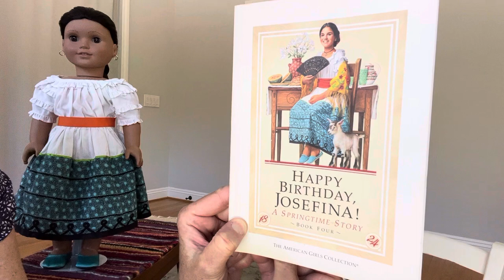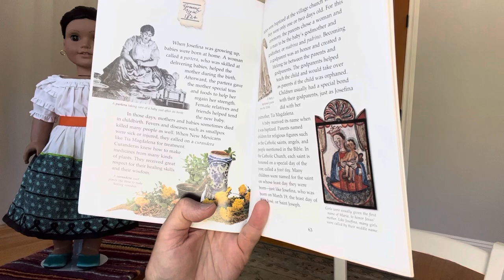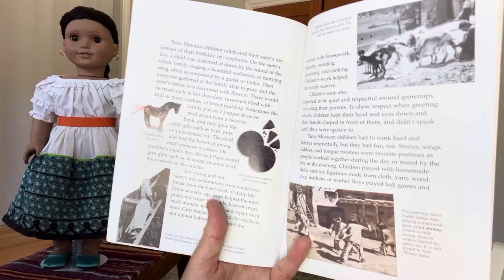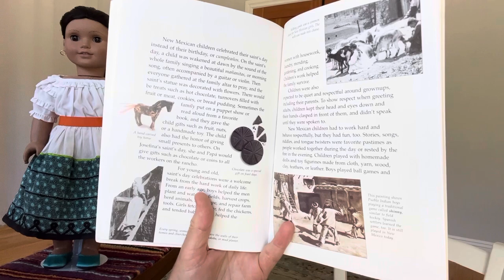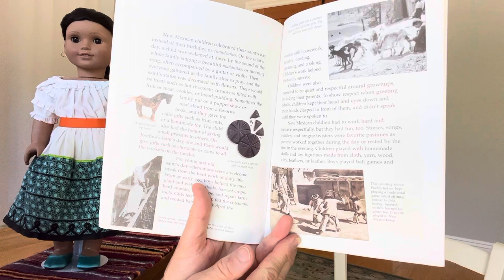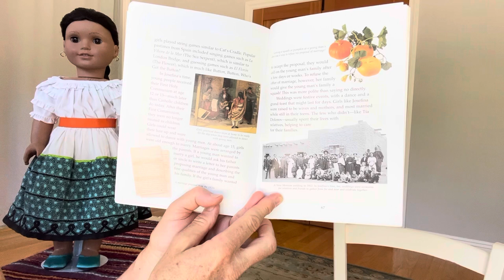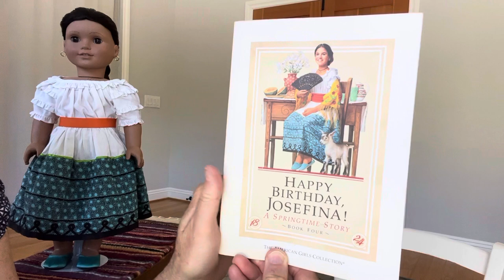American Girl - Josefina - Bk 4 Looking Back 1824